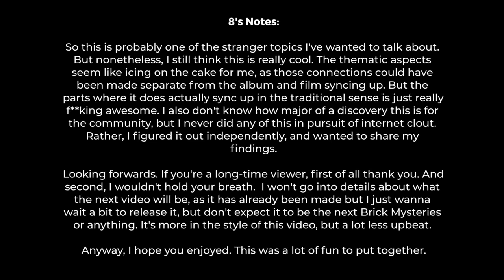Does BIONICLE 2 Legends of Metru Nui Sync up With 21st Century Breakdown?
Originally Uploaded To Dumb Mentality (Then-Known As BPGM) 11/27/2022

In This Video, 8thFurno discusses how he discovered that 21st Century Breakdown syncs up with BIONICLE 2: Legends of Metru Nui.

What synced up, and how you can replicate his results and more will be covered in this video.